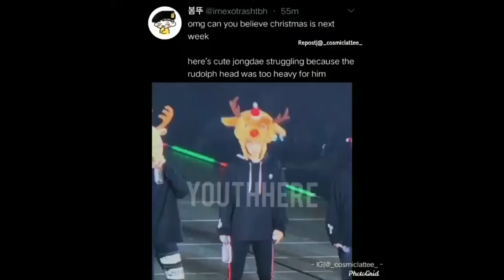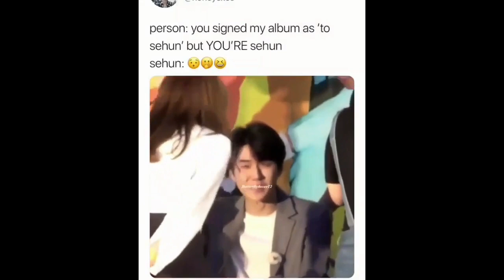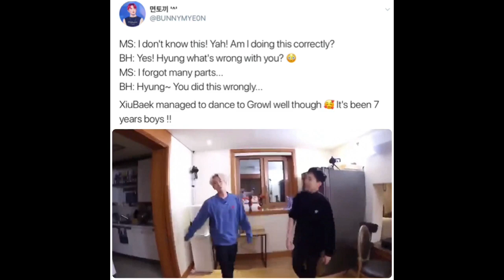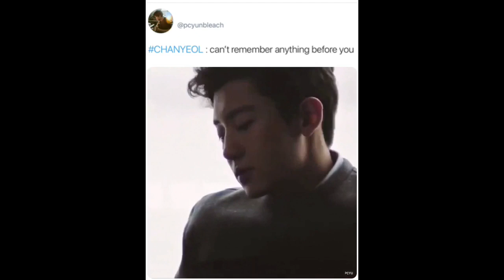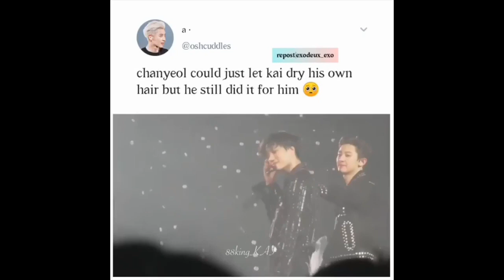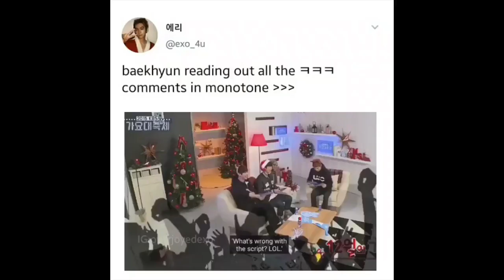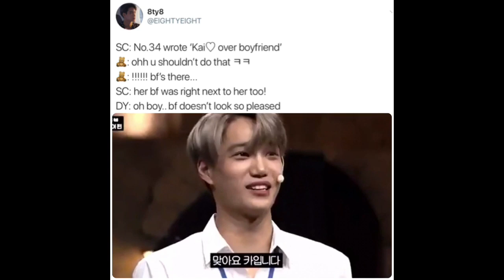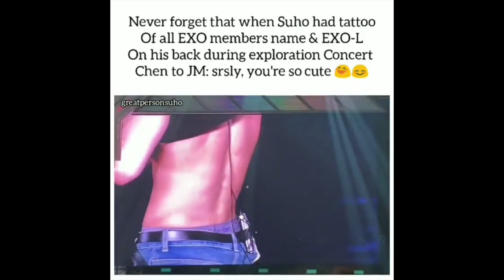EXO vines cause exo is life